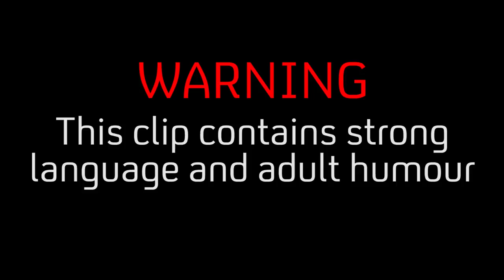SAS Training With Ant Middleton | 8 Out Of 10 Cats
Jimmy Carr hosts as Aisling Bea, Ant Middleton and Katherine Ryan face Rob Beckett, Kerry Howard and new comic Ola to uncover what tops the nation's bucket list.